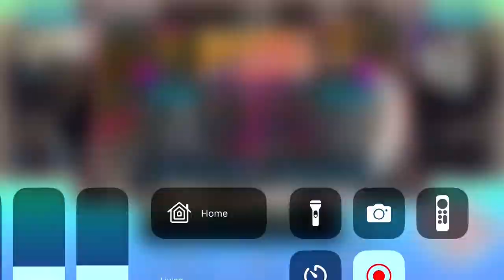Chunka VS. Rynker - Jitter Fanta [13] - 99.60% to 99.58% (BHOP Ball 2 - Grand Finals Song 7/8)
Hot Damn!!! Another close one!!!

BHOP Ball 2 - July 14th 2024
ITG Grand Finals - Match 2/2: Song 4/5

Song 1: Lighthouse [13] - Rynker
Song 2: Feral [14] (Again) - Chunka
Song 3: Le Bleury [10] - Rynker
Song 4: Jitter Fanta [13] (Again) - Chunka
Song 5: Levitate [12] - Chunka